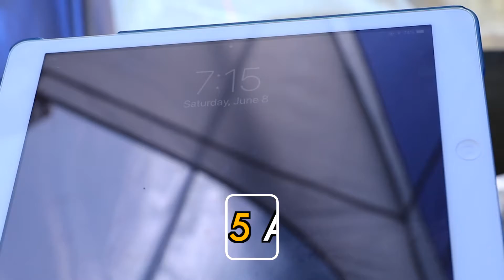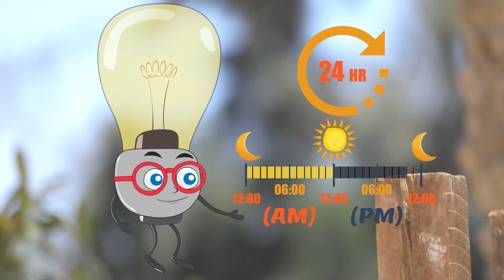Daily Routines - The Explorers series - Discovery Education.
A series of educational clips